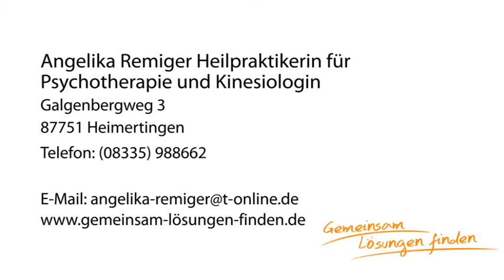Angelika Remiger Heilpraktikerin für Psychotherapie und Kinesiologin in Memmingen / Heimertingen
Angelika Remiger Heilpraktikerin für Psychotherapie und Kinesiologin in Heimertingen ist Ihre erste Wahl, wenn Sie nach Kinesiologie oder Heilpraktiker für Psychotherapie suchen. Für mehr Informationen erreichen Sie uns unter der Telefonnummer (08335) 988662 .